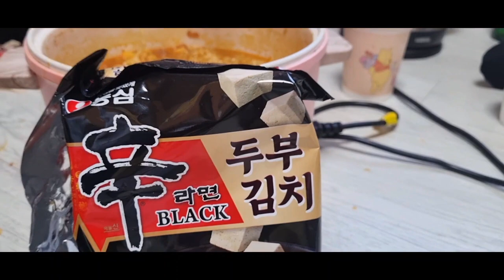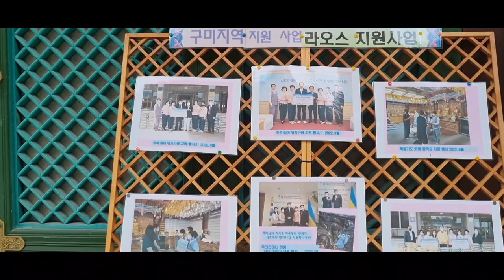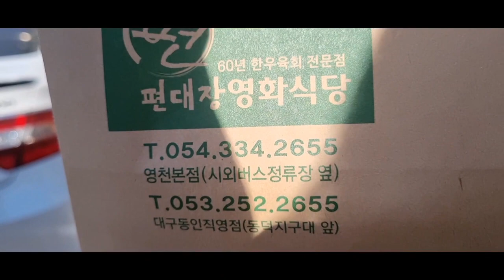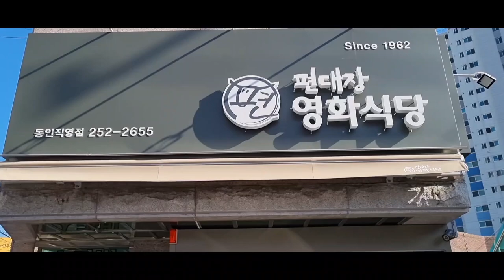아침 해장라면 좋은사람들